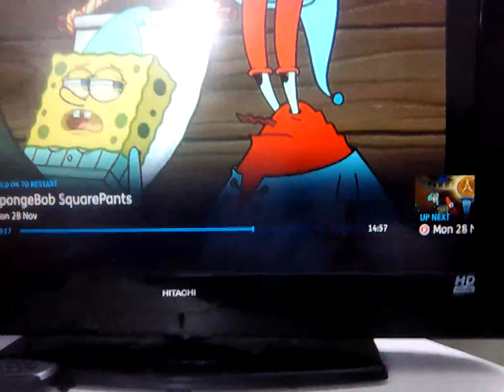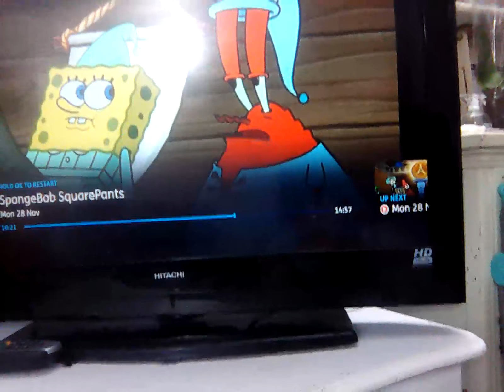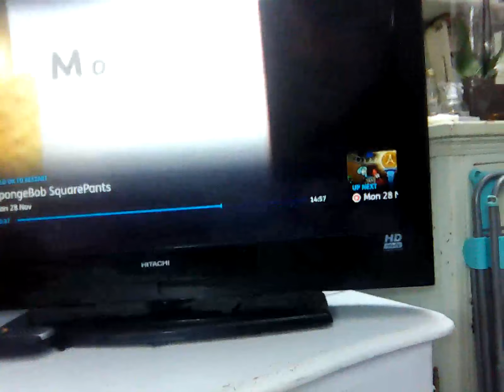28 November 2022